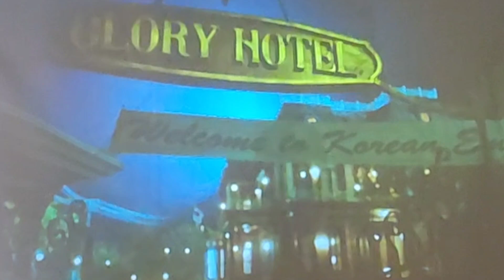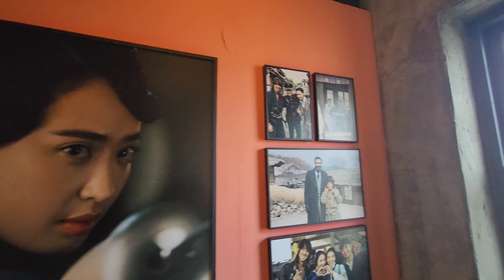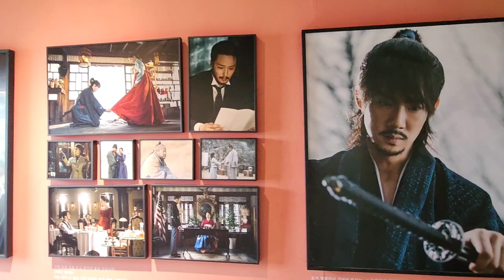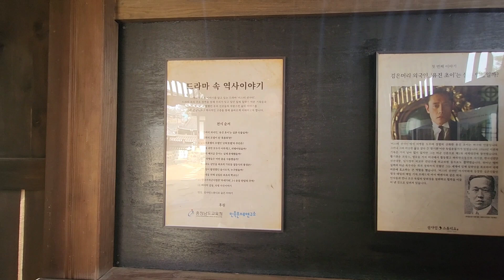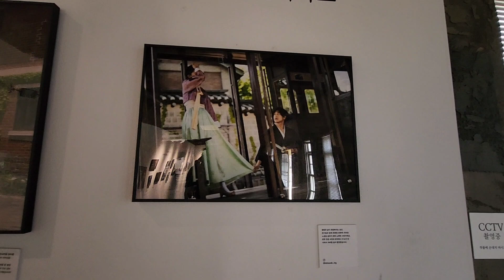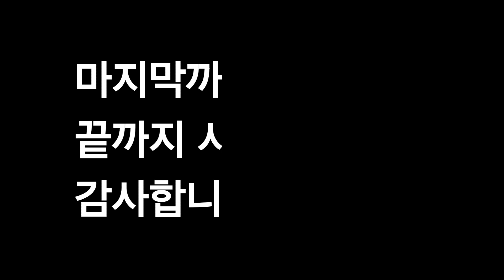3월 연휴 군산을 시작으로 논산까지 다녀왔습니다(2-2)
군산여행에 이어지는 선샤인랜드 후 영상입니다